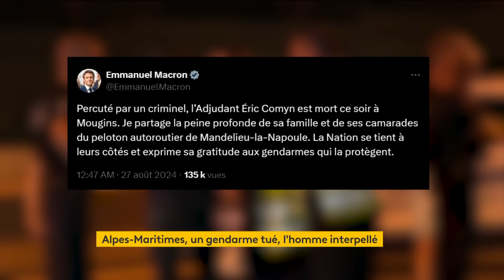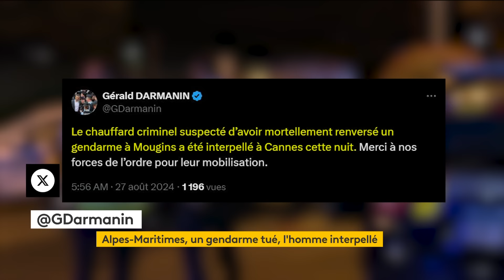Un gendarme tué dans les Alpes-Maritimes après un refus d'obtempérer sur l'A8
Un gradé de la gendarmerie est mort lundi 26 août, renversé par une berline qui a refusé un contrôle, à la sortie de l'autoroute A8, à Mougins, dans les Alpes-Maritimes, a appris franceinfo d'une source proche du dossier. Selon cette même source, le drame s'est produit vers 20h40, à la sortie 42 de l'autoroute A8.